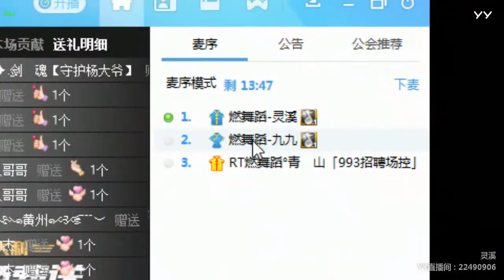YY LIVE 燃舞蹈 灵溪 - 《燃舞蹈》（Artists・Sing・Music・Dance・Instrument・Talent Shows・DJ・KPOP・Remix・LIVE)